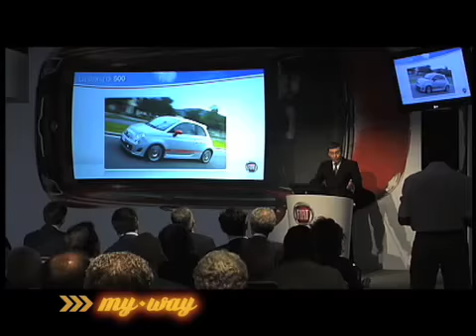FIAT 500 C